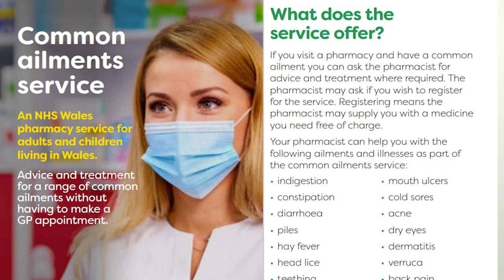Pharmacy service - Progress 2021-2024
Eluned Morgan MS: Minister for Health and Social Services